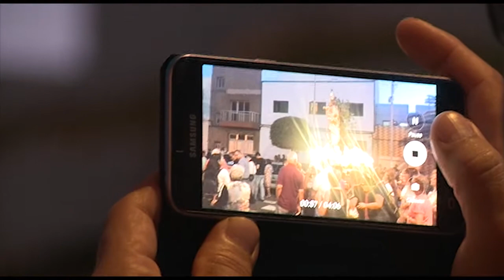FIESTAS DEL PINO 2018 | PROCESIÓN